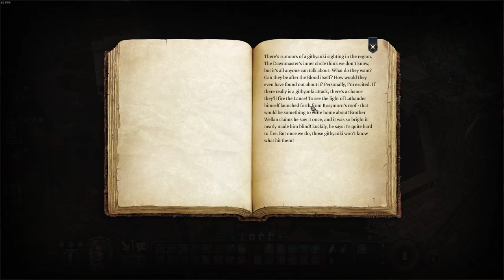Baldur's Gate 3 Kaleb Playthrough Part 30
This one kind of runs all over the place. Kaleb and Co make some interesting decisions, but don't really move forward the plot at all. This was basically just exploring around and constantly having bad ideas. Luckily, every time I realize those little things are invisible and Kaleb is the only one who can see them.

0:00 Murder
4:05 That is a great View (I find the screenshot button)
9:58 Roll Survival...Nevermind
11:38 Speak With Animals, Blue Jay Time
12:44 Bird Ethics 101
17:00 Running Away Never Works
21:50 Speak with Dead
24:20 Ah, Drunk Lizards
25:35 Combat? Maybe
27:08 That's What I wanted!
33:45 Combat Ends (Good, I am Bad At It)
35:25 Drunk Kobold Explodes
44:23 Giant Eagles?!
45:00 That Escalated Quickly (combat)
51:40 Whoa! Eagles are Pricks. (combat still)
55:37 Eagles are Dead
56:18 The Blue Jay is here